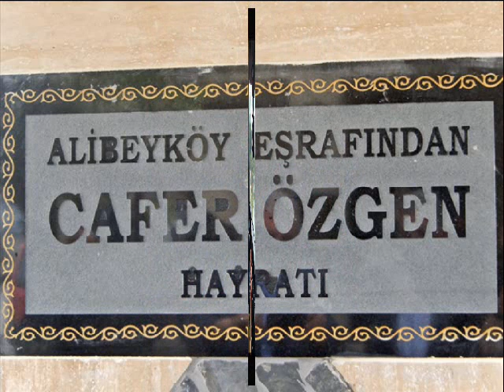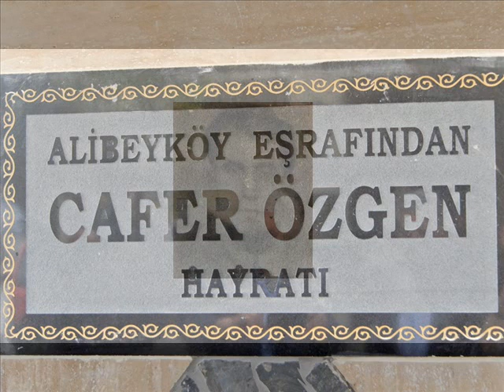Cafer Özgen Hayratı - Alibeyköy